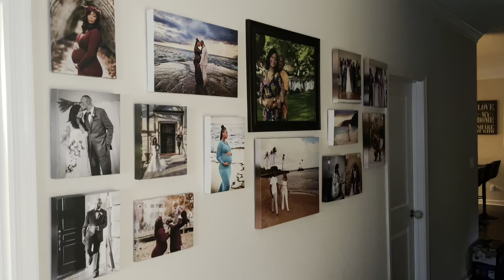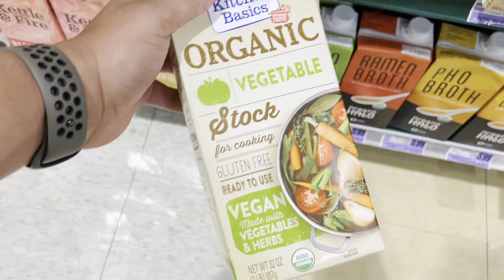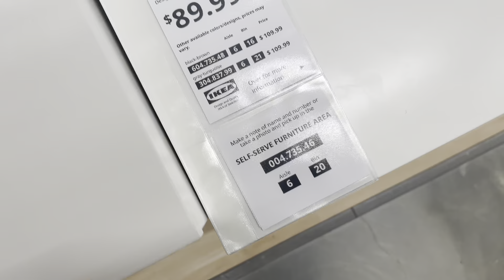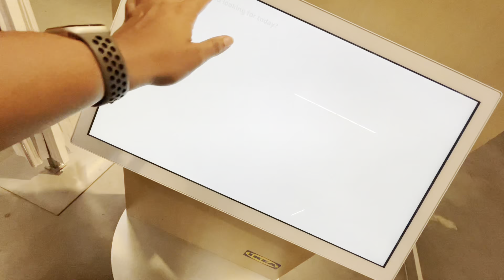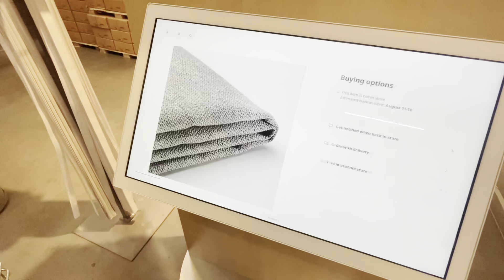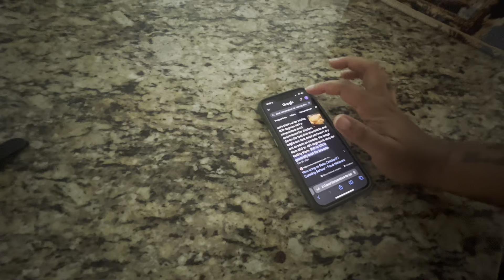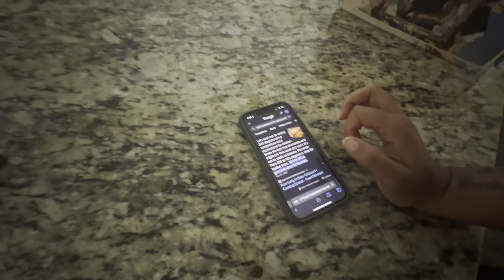a regular DEGULAR day| 6AM morning routine| mini REST| cooking VEGAN collard greens| NEW nail desk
In todays vlog, I give you a peak at my 6am morning routine. I freshen up my living room and dining room area, while cooking some easy to make vegan collard greens. I am getting prepared to open up my home nail salon, and ya girl needed a new desk. I got my desk from IKEA and it is the Lagkapten desk.  Thank so much for tuning in. I appreciate you!!

THANK YOU FOR CLICKING ON THIS VIDEO AND TUNING IN!